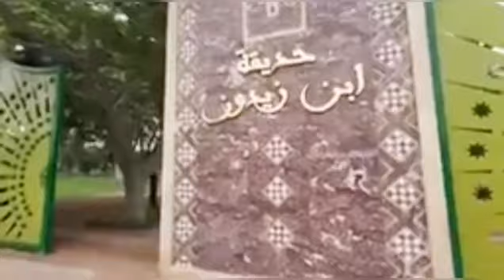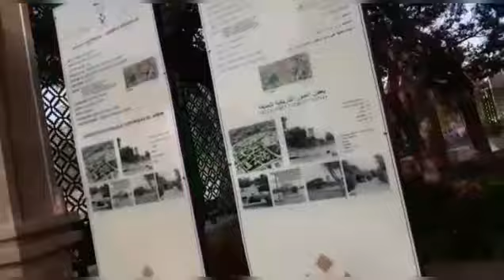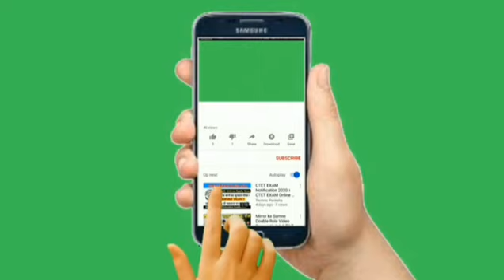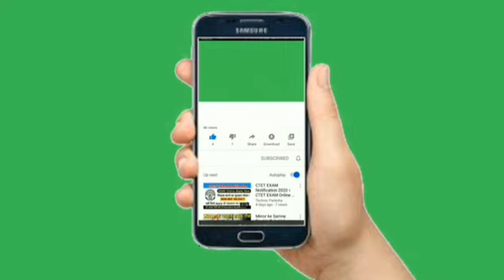حديقة ابن زيدون اكادير في حلة أجمل و أجدد بعد إعادة التهيئة